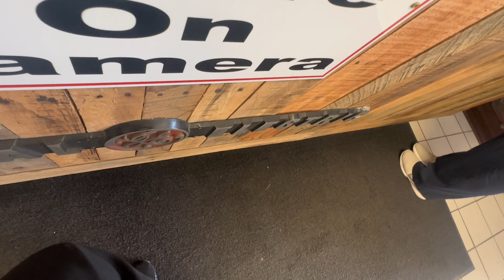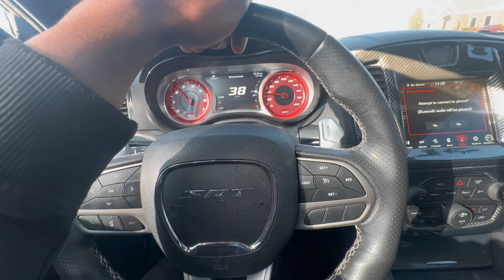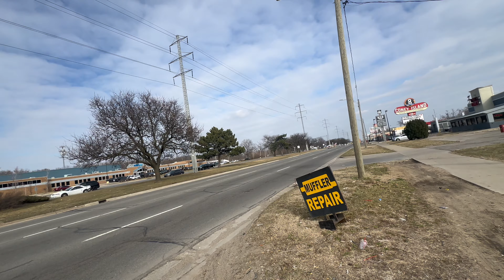POLICE IMPOUNDED MY HELLCAT CHRYSLER